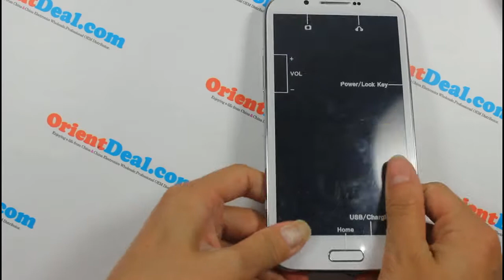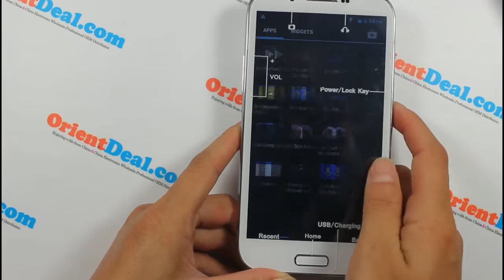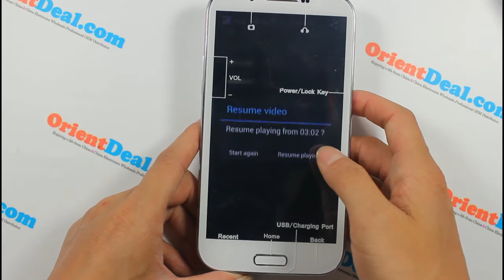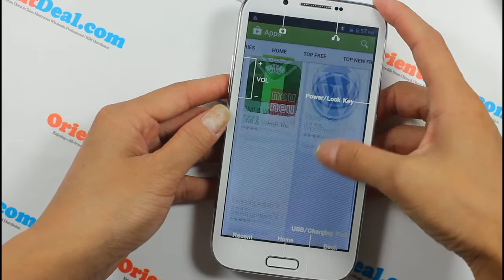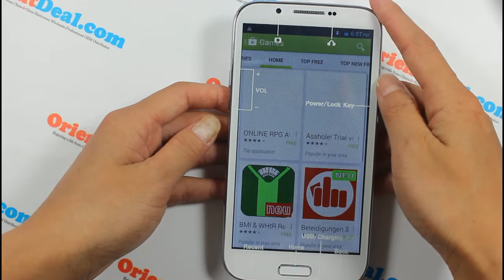Android 42 MTK6589 Quad Core star Note II N7189 Smartphone 3G with GPS 8.0MP Camera 5.3inch Screen